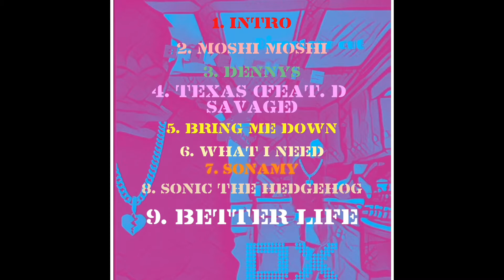KILLMAX - Sonic the Hedgehog (Official audio)